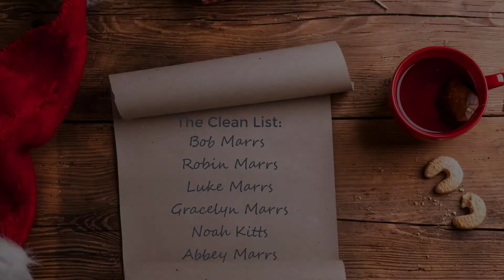Survey Claus is Coming to Town | The Marrs Family Band | A Beyond Clean Christmas Special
Nothing says Christmas in Sterile Processing like candy canes, sleigh rides...and accreditation surveyors! To celebrate the season in style, we want to share a special worldwide premiere of "Survey Claus is Coming to Town" performed by none other than our resident surgical instrument expert and Vice President Bob Marrs, along with his uber-talented Marrs Family Band. Grab a cup of egg nog, tune up your jingle bells, and have a Merry Christmas from our families to yours!